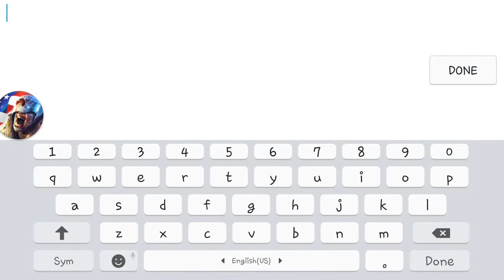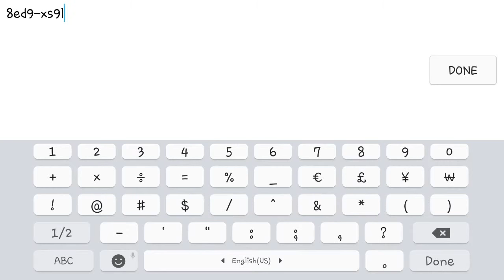UNKILLED||UNKILLED CHEST#7|| UNKILLED SHOVEL